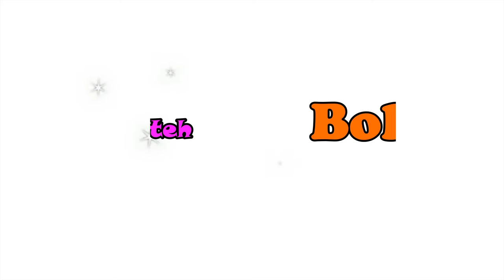VIRAL!!! Mukbang Rujak Buah PEPAYA MENTAH SAMBAL PEDAS | EATING SHOW | MUKBANG INDONESIA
TETEH mau nyobain nge rujak pepaya mentah, mukbang rujak buah pepaya mentah pake sambal pedas emang jarang banget, sengaja teteh bikin konten mukbang buah pepaya mentah supaya kalian tau rasanya, jadi tonton ya eating show di mukbag indonesia versi teteh, 😉HATUR NUHUN!

BIAR TETEH LEBIH SEMANGAT BIKIN KONTE NYA, dukung teteh ya guys!

makan,mukbang,asmr,rujak,batang pepaya,belimbing,gandaria,selada,kedongdong,jambu kristal,sambal terasi,mukbang indonesia,mukbang sunda,asmr indonesia,asmr sunda,makanan indonesia,makanan sunda,rujak sunda

food,eating,challenge,mukbang,sounds,asmr